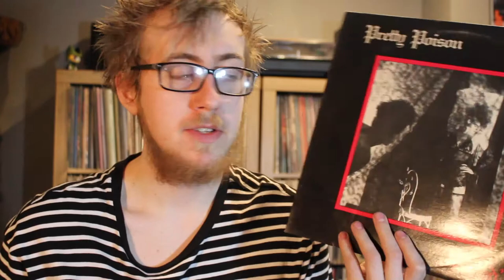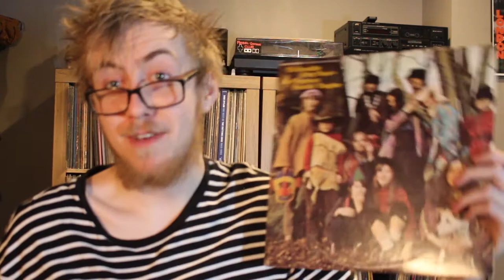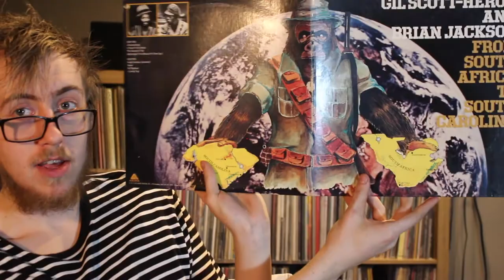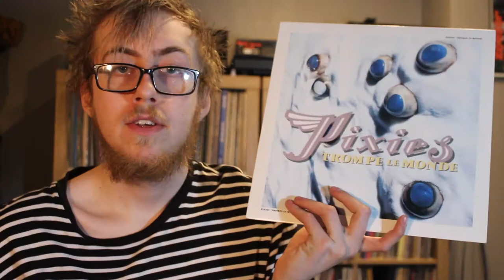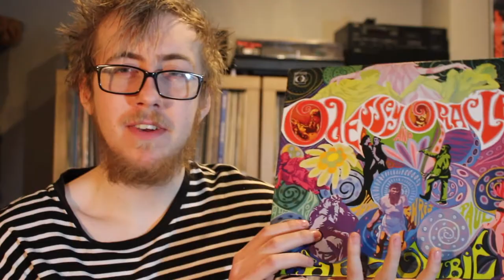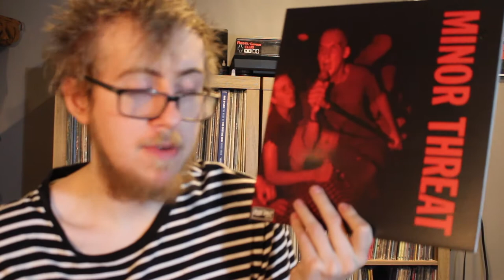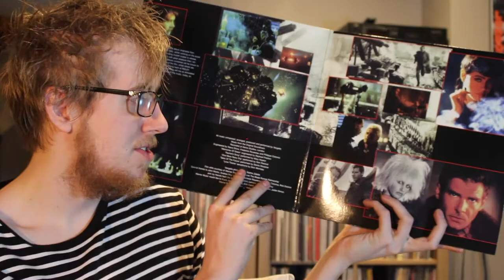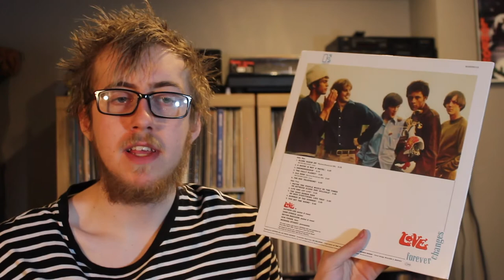Vinyl Record Haul #39! March 2018 | ScorpionSlayer66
Another month, another vinyl haul! I didn't pick up as much as I usually do in March but I got some gems!
Discogs - @ScorpionSlayer66
Rateyourmusic - SS66